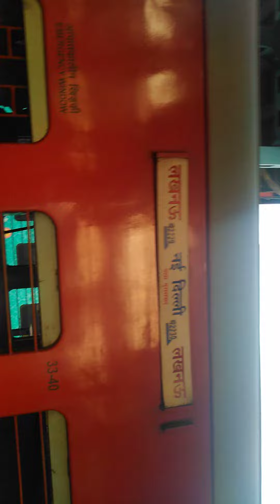Mere ham Safar 👍👍